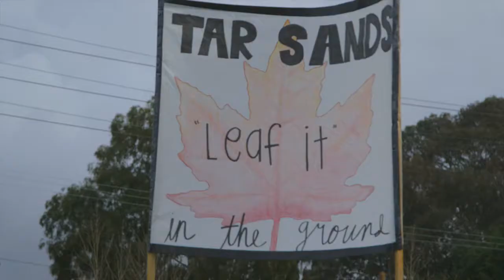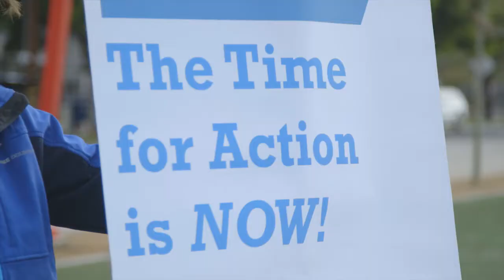Gran Marcha por la Acción Climática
Miles de Californianos participaron en la Gran Marcha por la Acción Climática que empezo en las Refinerías de petróleo de Wilmington en el puerto de Los Ángeles.

Thousands of Southern Californians attended the Great March for Climate Action that started from the shadow of the Wilmington Oil Refinery at the Port of Los Angeles and towards downtown Los Angeles.